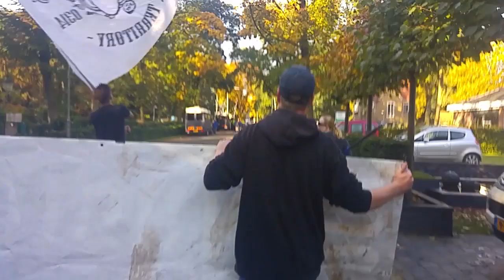Sfeer Spinnekop bij Graafschap - Go Ahead Eagles (15-10-2017)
Corteo van de Spinnekop, sfeeractie BT03, vuurwerk op het veld en veel politie tijdens bij het duel tussen de Graafschap en Go Ahead Eagles.